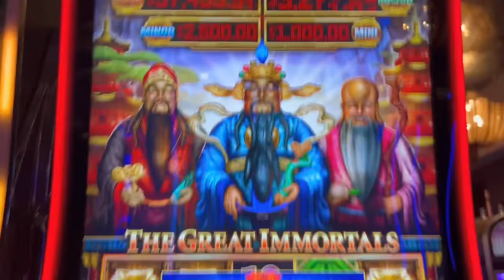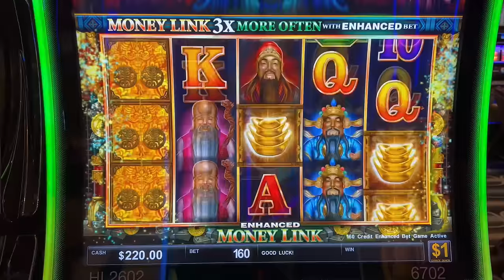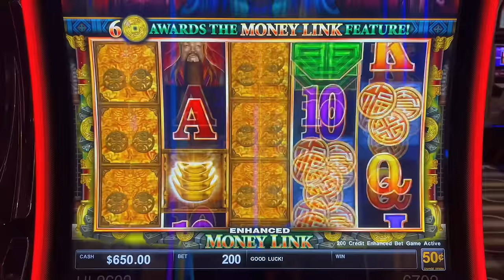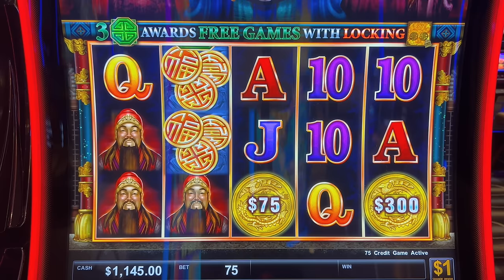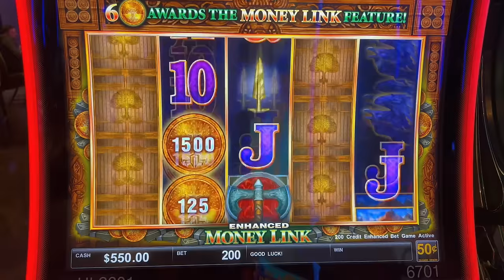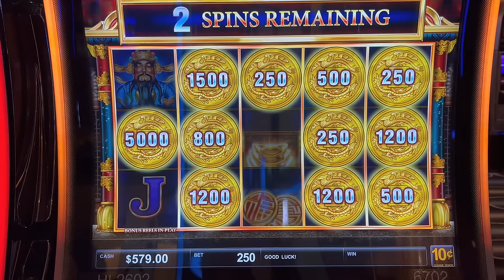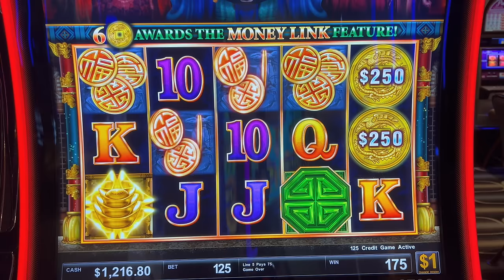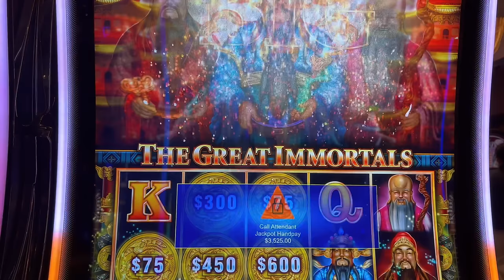There's No Stopping Me From Playing!!!